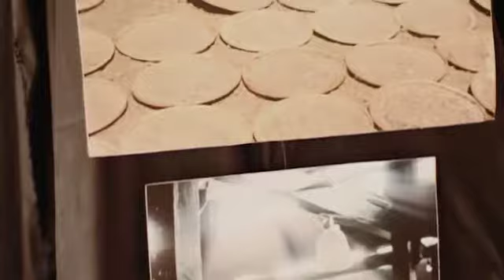Seminar Nasional Investasi Saham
Mahasiswa zaman now harus lebih cerdas dalam mencari peluang karena persaingan tenaga kerja makin rumit ditembus. Seminar Investasi Saham yang diadakan oleh @himasepaupnvyk mengajarkan tentang salah satu cara untuk memiliki penghasilan: Investasi Saham. Dari luar memang rumit, tapi tidak kenal maka tak sayang, kan? :)